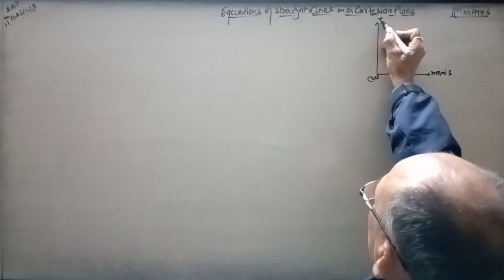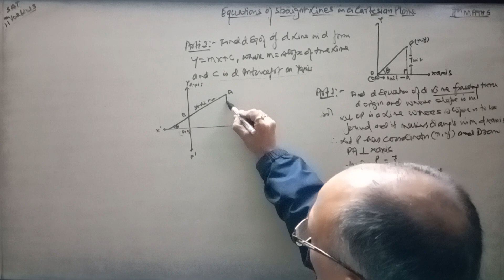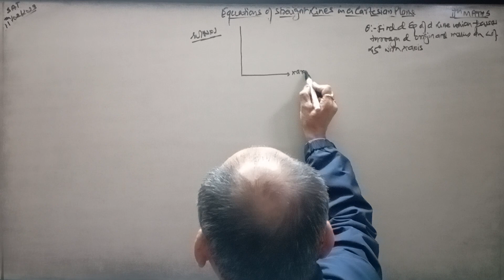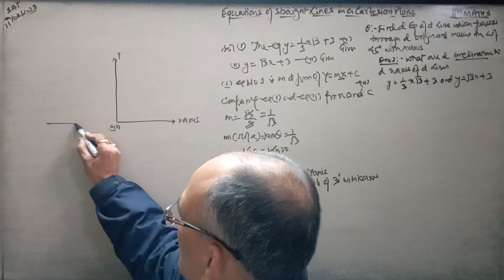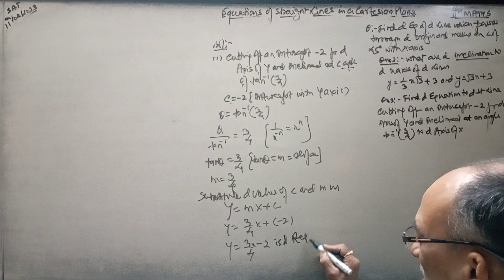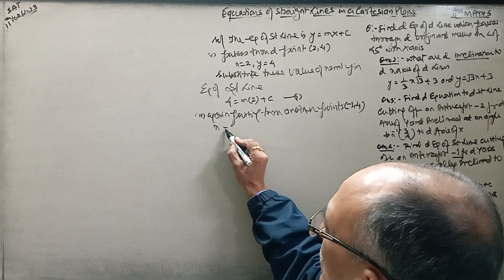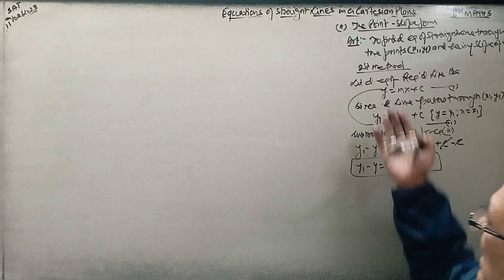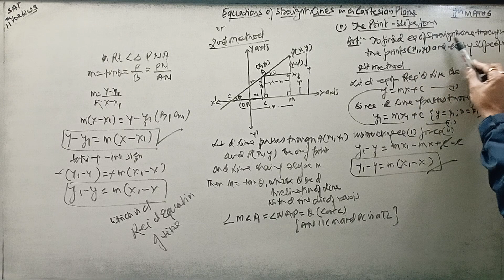Straight lines,11th Maths(Equation of straight line y= mx, y= mx+c, point slope form y1-y=m(x1-x)